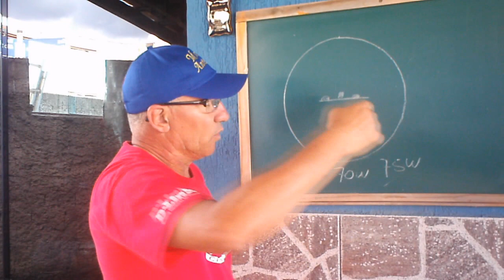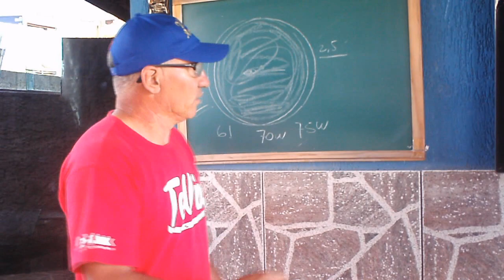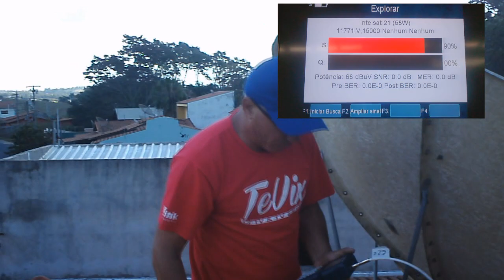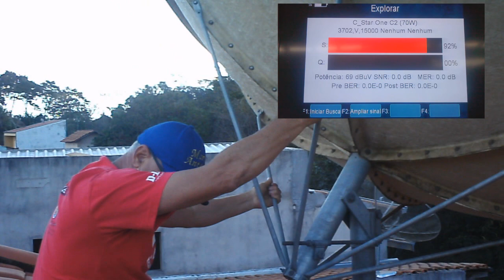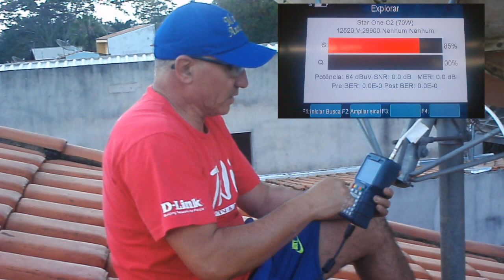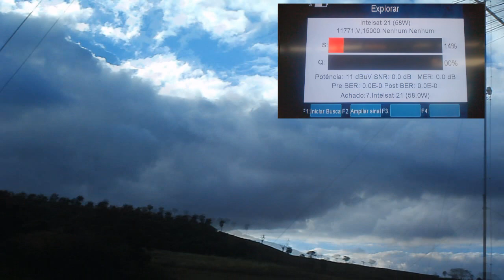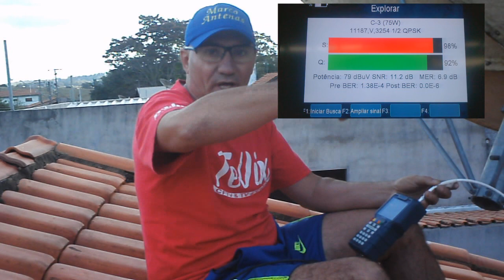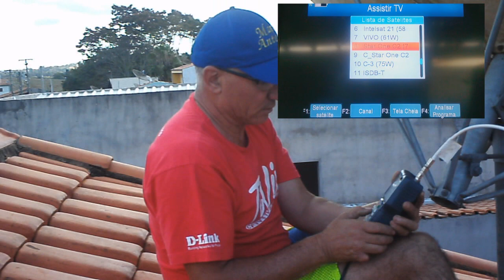Saiba como ter mais canais em sua parabólica kits caronas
REAPROVEITANDO SEU DÉCO PARA CANAIS FREE (ABERTOS) SAIBA COMO TER MAIS CANAIS KIT CARONAS ANTENAS DE TRIPÉ